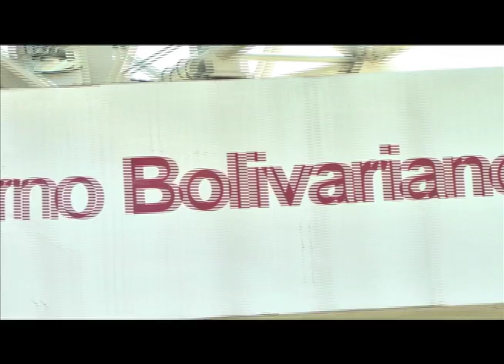INAUGURACIÓN CABLETREN DE PETARE_MICRO: ¡Allá viene el Tren, Petare!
14 de agosto de 2013.- Micro transmitido durante la inauguración del CableTren Bolivariano de Petare, que recoge la esencia de esta gran obra concebida por el Gigante Hugo Chávez Frías.
¡Viva el CableTren! ¡Viva Petare! ¡Viva Hugo Chávez!